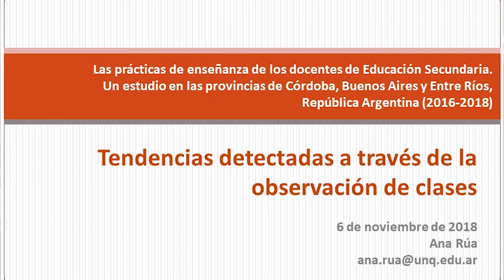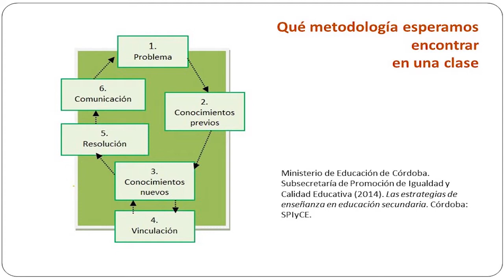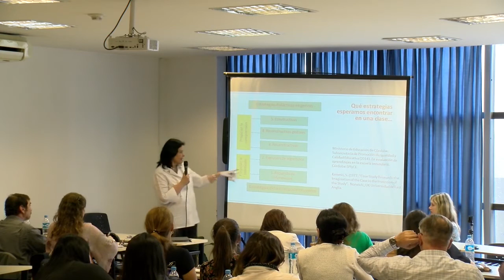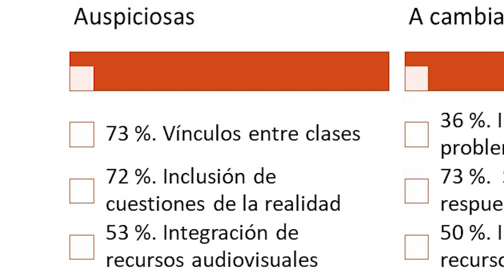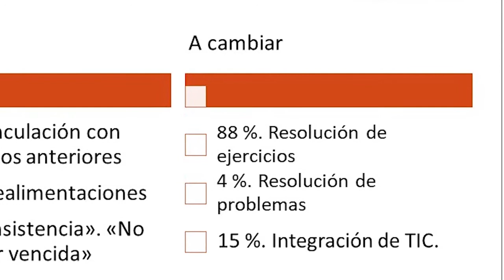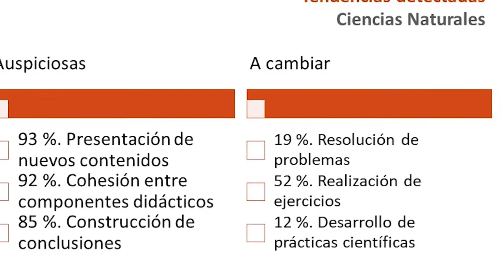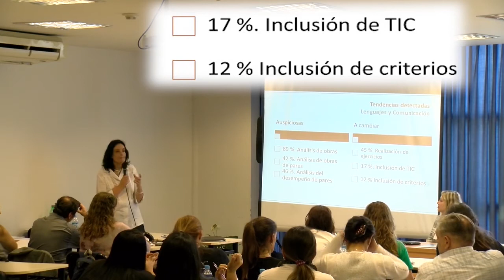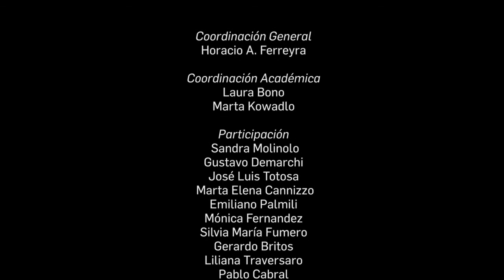Mgtr. Ana Rúa - "Las prácticas de enseñanza de los docentes de educación secundaria"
"Las prácticas de enseñanza de los docentes de educación secundaria. Un estudio en las provincias de Córdoba, Buenos Aires y Entre Ríos (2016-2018)".